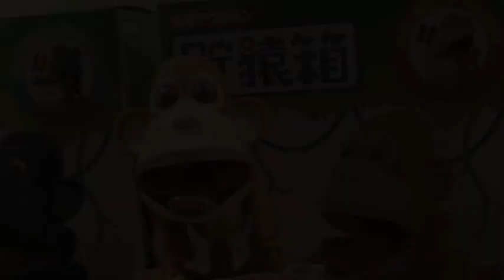Choenbako Robotic Monkey Bank - ShiftEast.com